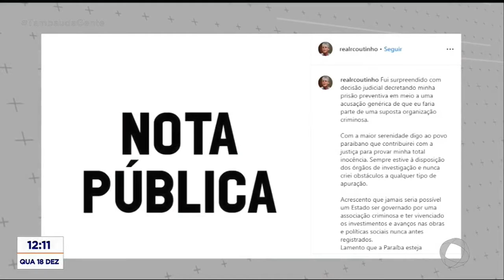Tambaú da Gente - Resumo da 7° fase da Operação Calvário que investiga desvio de 134 milhões